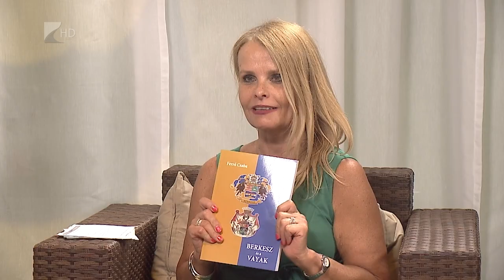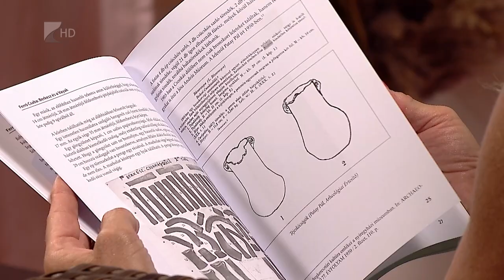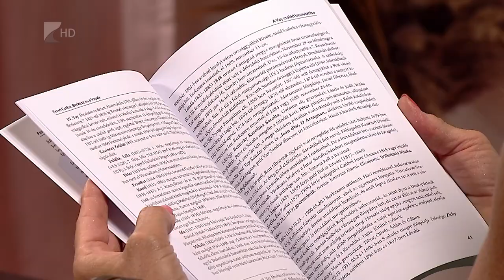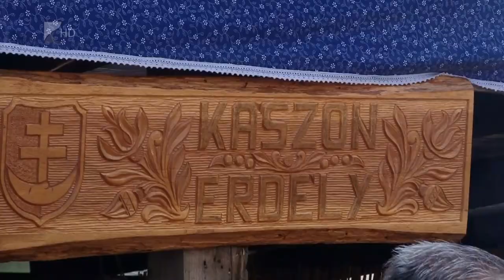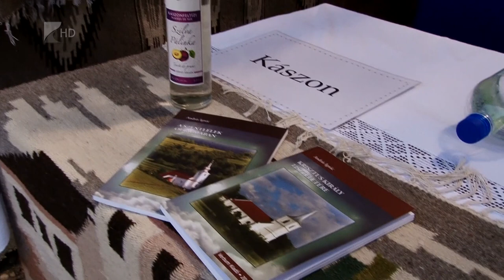Víg-Kend - 2023.08.25.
A tartalomból :

Wild East Rock fesztivál volt Rakamazon, erről láthatják rövid összefoglalónkat.

Átúszta a Balatont Filep Sándor, Vásárosnamény polgármestere, aki élménybeszámolóját nálunk tartotta meg.

Jubileumi, 20. alkalommal rendezték meg a Gyarmati Vigasságokat.

Júliusban került nyomdába Ferró Csaba „Berkesz és a Vayak” című könyve. A szerzővel beszélgettünk a stúdióban.

Az ukrán Bohdan Hubal textilművész  első magyarországi önálló kiállítása szeptember 2-áig a Városi Galériában látható.

A Bánki Robot Team legújabb innovációját Zsigó Dalma és Zsigó Zsolt tolmácsolásában ismerhetik meg.

Szatmárcsekén idén is jó hangulatban telt a Nemzetközi Szilvalekvárfőző Fesztivál, amit 23. alkalommal rendeztek meg.

Szeptember 9-én  Nagykállóban megrendezik a 11. lecsófesztivált, erről beszélgettünk Horváth Tibor polgármesterrel.

Petris Erika mandaláiból nemrég nyílt kiállítás Nyíregyházán, a Kállay Gyűjteményben.

A Népi Ízek Fesztiválját egy egyedi programmal egészíti ki a Szabolcs-Szatmár-Bereg vármegyei Gyermek és Ifjúsági Önkormányzat, amiről Kelemen Lili Anna és Galambvári Gergely Tibor fognak részleteket elárulni.